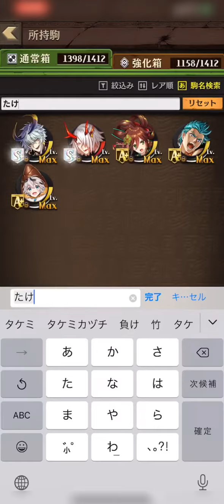大変申し訳ございませんでした